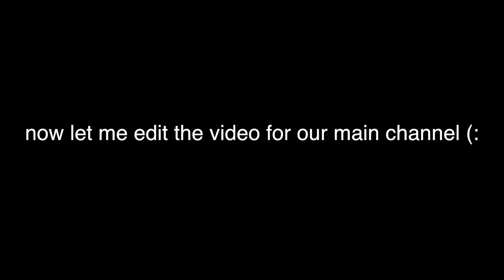The Struggle Of Being A Youtuber In Ohio. Vlog#1 |TJH TV